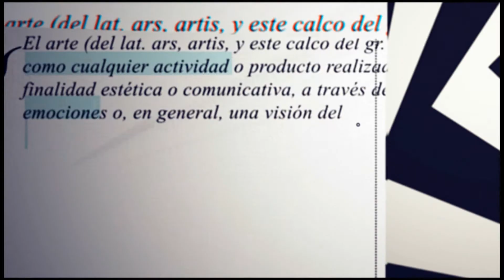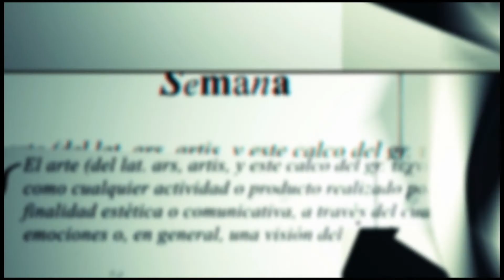Galeria Carmen Sandiego